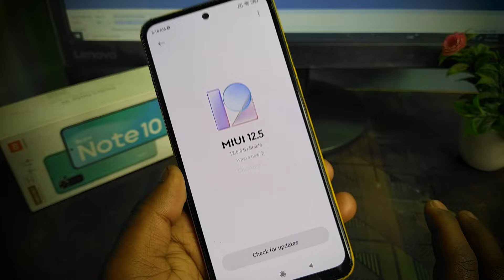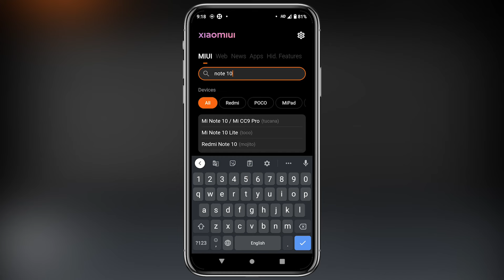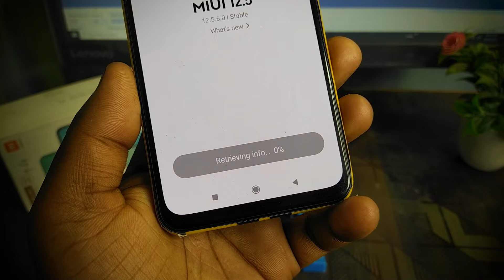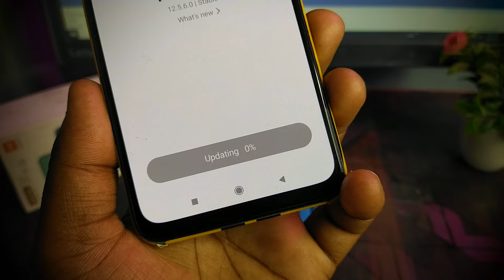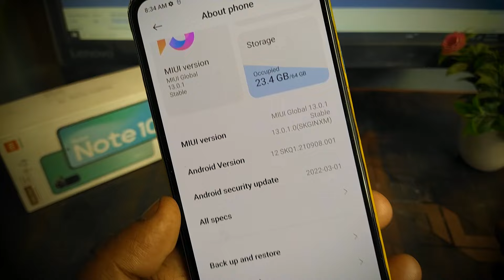Fix - MIUI 13 Update Not Showing In Redmi And Poco Devices⚡⚡ | UPDATE MANUALLY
Keep Supporting...